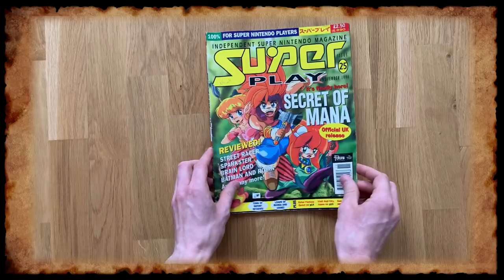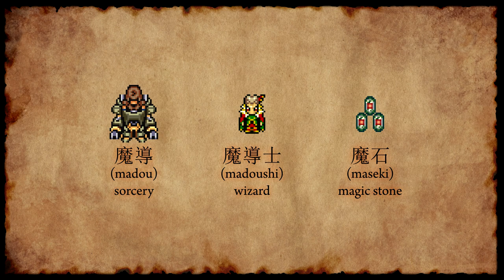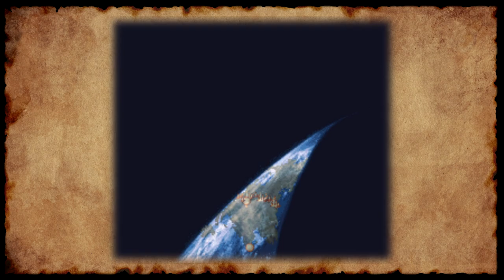The first masterpiece JRPG (Final Fantasy VI Retrospective)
People who weren’t around back in the day often ask what makes Final Fantasy VI (also known as FF6 and sometimes FF3 US) so good. But the game’s true value cannot be measured in how well the gameplay, story, and music have held up, but rather, how groundbreaking the whole package was in 1994.

In this video, I’ll show you what Final Fantasy VI was like, how it built upon and changed the formula from the previous games, and how it offered more freedom than ever before, but sometimes struggled to balance it against a linear narrative.

This is a love letter to Final Fantasy VI – the first ever masterpiece JRPG.

✅😍 Want to help my channel grow? It's totally FREE and it helps me a lot!

Timestamps:
00:00 Intro
01:33 Opening
05:59 Brave new world
09:46 The Magitek tutorial
14:28 16-bit beauties
18:32 Complex storytelling
22:29 A branch in the path
26:56 A new kind of dungeon
31:00 Pixel Perfection
35:25 The invisible job system
40:39 Rage against the machine
45:31 Freedom to get overpowered
50:27 An ensemble cast
55:20 Choose your own adventure
1:00:10 Optional scenes
1:05:30 The paradox of choice
1:09:26 Magicite dreams
1:13:46 A night at the opera
1:19:18 Endless horizons
1:23:31 Inventing “Magitek”
1:29:18 A game for kids
1:34:24 The end of the world
1:39:37 The world after the end
1:43:54 The final battle
1:48:05 Dancing Mad
1:55:11 The price of freedom
1:59:29 Hope
2:05:14 The first masterpiece JRPG